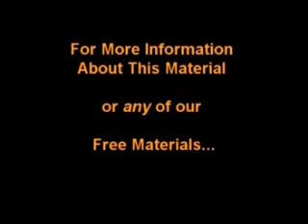The South Will Rise Again.mp4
Life on earth just seems to happen, doesn't it? It's all action and reaction. The fickle finger of fate seems to be constantly stabbing the human race entirely at random. You never know what's going to happen next. There just doesn't seem to be any purpose in it all.

It appears that there is no plan, no intelligible scheme to things. Life is a series of accidents and chance circumstances. Everything is cyclical it seems; history does repeat itself. There is predictable pattern but no apparent purpose.

People go on having wars, maiming and killing each other, never seeming to learn the lessons of history. Any solved problem is immediately replaced by another just as serious. Man advances technologically, but regresses morally and spiritually.

Good people suffer too! Evil people thrive and capitalize on the vulnerability of the masses. Oppression is the hallmark of our age; there is no apparent justice. Those who break the rules seem to get away with it with no repercussions. The wicked flourish like a green bay tree (Ps. 37:35).

To the average citizen of the world, life just doesn't seem to make a whole lot of sense. It's a series of happenings over which one seems to have little control. Many disillusioned people, faced with the harshness of life on this planet, descend into an attitude of despair and cynicism.

"Where is God?' they ask. "I don't see any purpose in all this mess that mankind has gotten himself into. I think the best thing to do is to eat, drink and be merry. Tomorrow we'll all be dead anyway." So they adopt an attitude of selfishness. Me first, I'm going to get all I can out of this life. I don't want to hurt anyone, but I will if I have to.

Life becomes an endless round of pleasure seeking and self-indulgence. It becomes meaningless and fruitless.  Too many people adopt an attitude of total pragmatism and opportunism. They give up on life in a sense. After all, what's the use of being moral if people are just going to step on you for it? Why try to fit yourself into some great scheme of things when everyone seems to have a different idea of what the scheme is, or even whether there is one?

Of course, not everyone who has searched for meaning in life has become cynical. Abraham Lincoln, for example, concluded that "That Almighty has his purposes" (address to an Indiana regiment). Winston Churchill, Britain's wartime leader, was convinced that "There is a great purpose being worked out here below."

Those who truly wish to find meaning in life can do so. God, the Creator of life, has revealed Himself and His purpose in the pages of the Bible. To those who accept God's written revelation, His plan is no mystery.

For the entire article:  Does God Have A Master Plan?

Why A Resurrection?